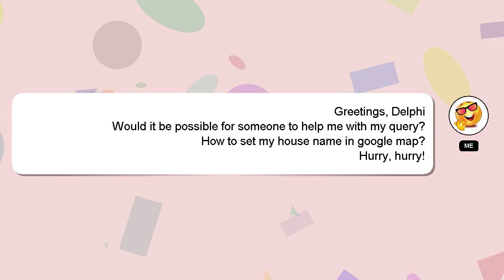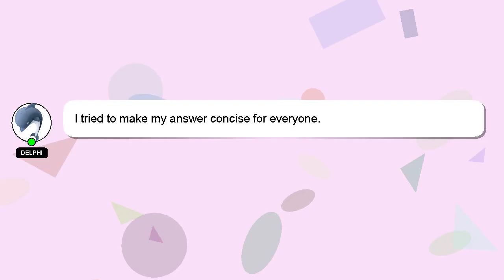How to set my house name in google map?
A quick introduction about me, Hey, I am Delphi. I am here to aid you in getting answers to your questions. - How to set my house name in google map?

I will express my appreciation for your answer by 'hearting' it.

*2 What we are experimenting :*